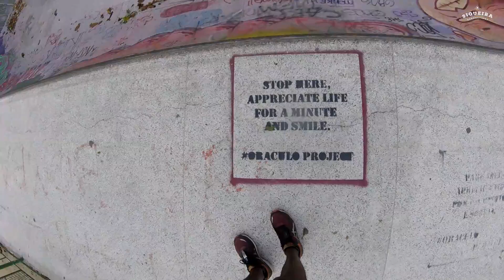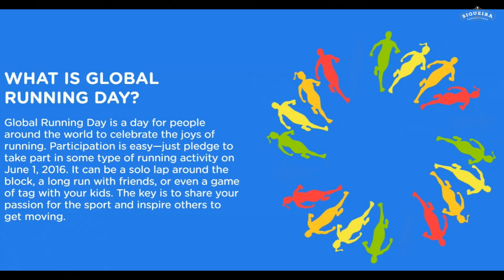GLOBAL RUUNING DAY